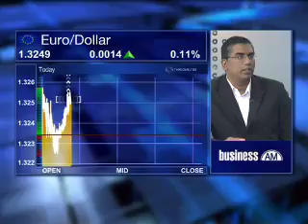30 April - Markets Review - Viv Govender - Cortex Derivatives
Lerato Mbele speaks to Viv Govender, from Cortex Derivatives, looking at: Debt Threat in Greece; Downgrades in Eurozone; The crisis in Europe; British elections and the economy; Rand/Dollar and Rand/Euro.